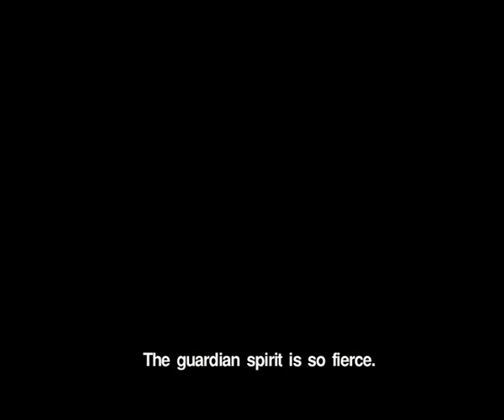Trailer "Ghost Day" Thai Movie 2012 By Phranakorn Film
Horror Comedy movie produced by Phranakorn Film